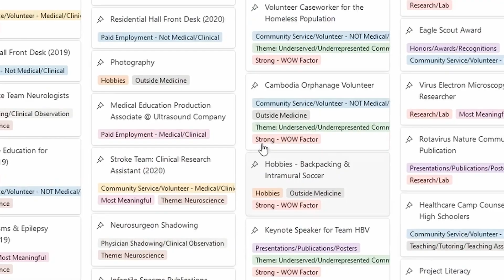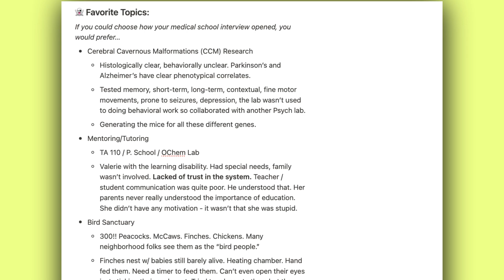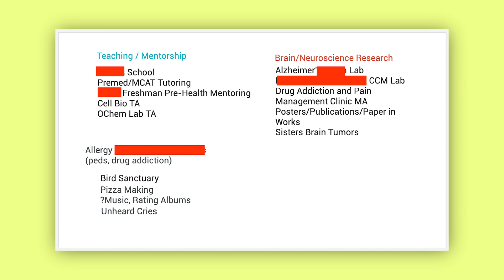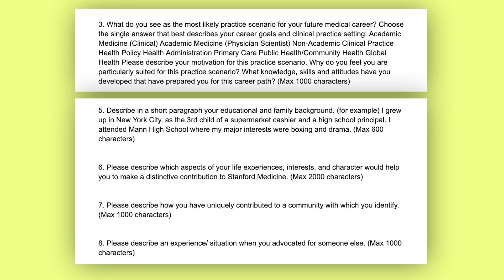How to Get Into a Top 20 Medical School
In this video, we break down the key steps to get into a top 20 medical school starting from your freshman year. Discover how to build a strong academic record, craft a standout application, and navigate the competitive admissions process. Follow these tips to set yourself up for success and achieve your medical school dreams.